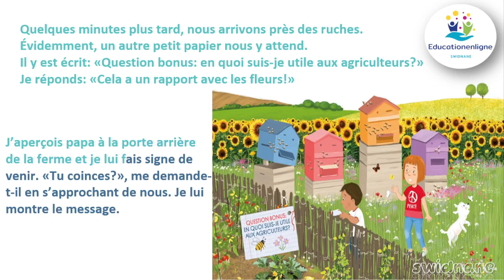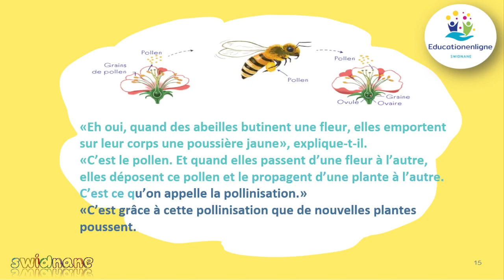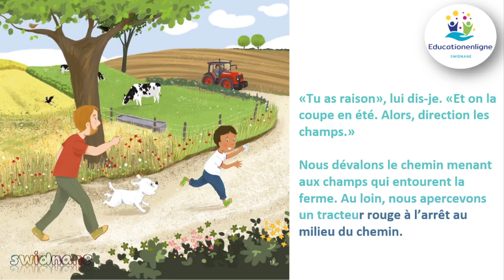Lisons des histoires : La chasse au trésor à la ferme - partie 4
Quand des abeilles butinent une fleur, elles emportent sur leur corps une poussière jaune», «C’est le pollen. Et quand elles passent d’une fleur à l’autre, elles déposent ce pollen et le propagent d’une plante à l’autre. C’est ce qu’on appelle la pollinisation.